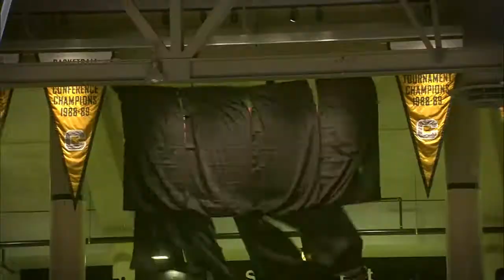2012 13 CUSPYs All Sport Video